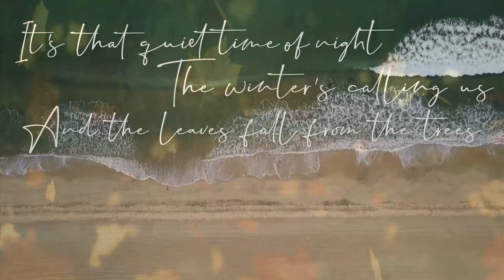Winter On The Dead Sea By Whirl-Jack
Written and produced by Whirl-Jack. An exclusive track from the Greatest Hits Collection, coming out in time for Xmas.